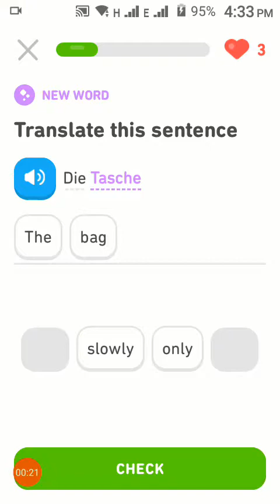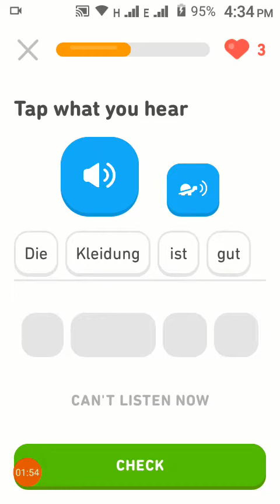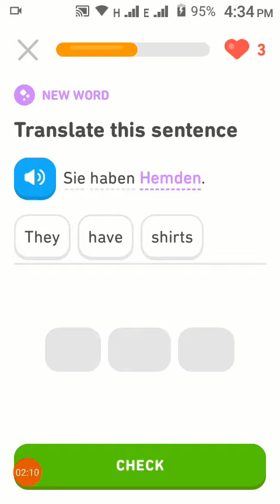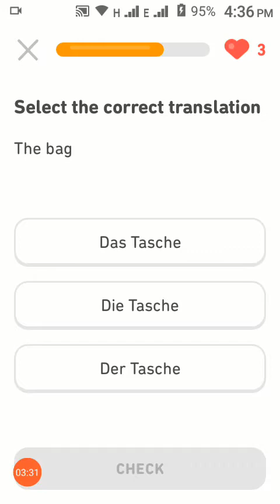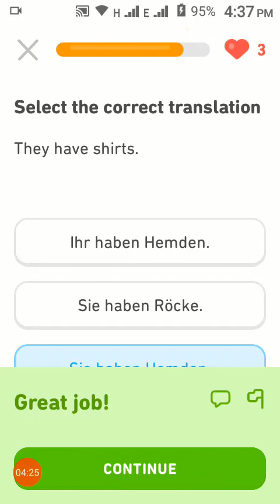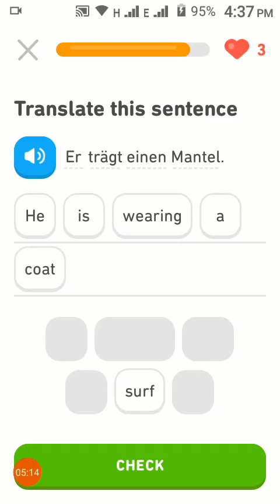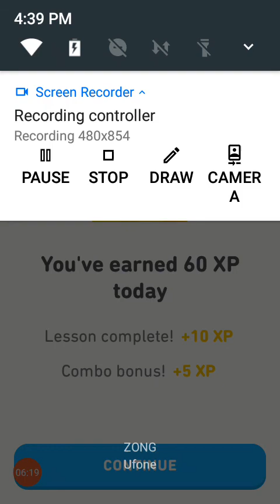Learn English and German in hindi urdu Step bY step | Clothing Lesson 207 | Ashifa 786 knowledge